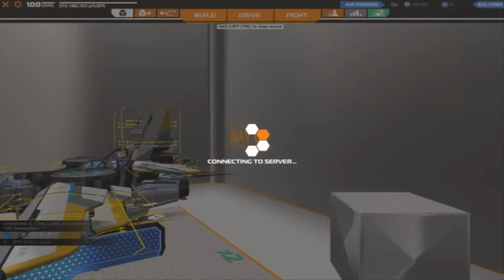Robocraft compre e venda seu robo os roba frege